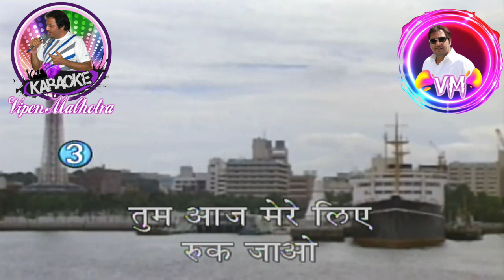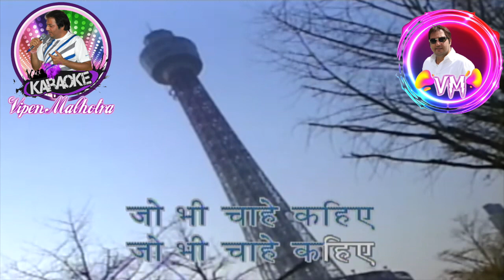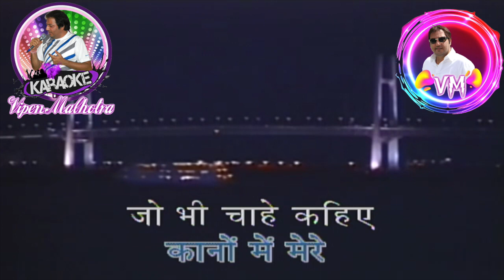Raat Akeli Hai Karaoke With Scrolling Lyrics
Film: Jewel Thief
Song: Raat Akeli Hai
Artist: Asha Bhosle
Music Director: S.D Burman
Lyricist: Majrooh Sultanpuri
Filmstar: Dev Anand, Vyjaintimala, Ashok Kumar, Tanuja, Helen, Nazir Hussain